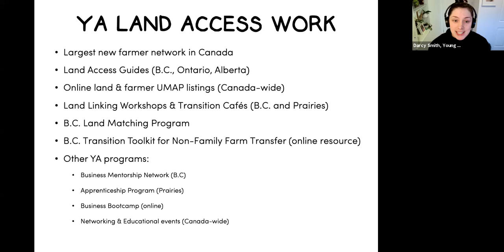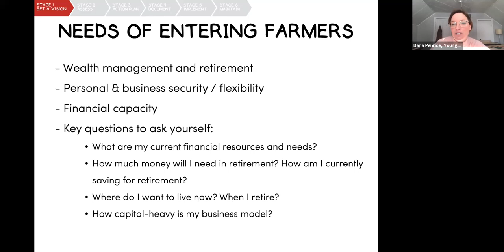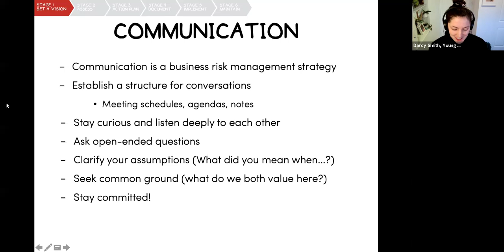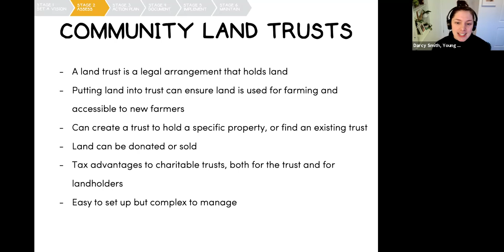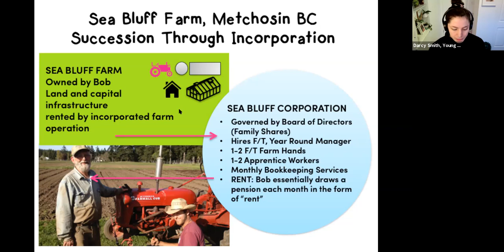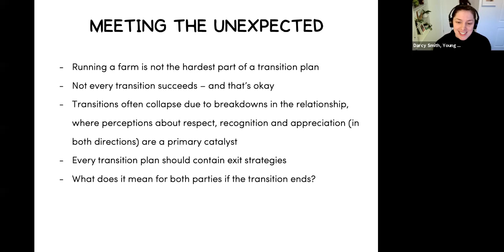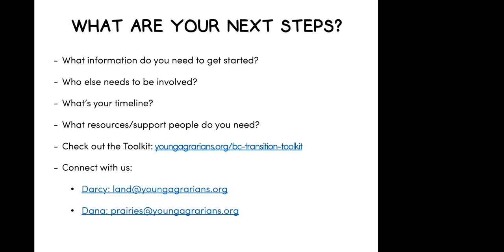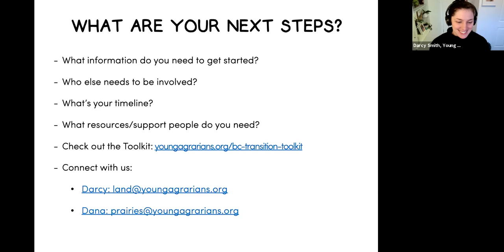Non-Family Transition 101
Presented by Darcy Smith and Dana Penrice from Young Agrarians

This presentation was part of Farm Transition Appreciation Day January 12, 2021, celebrating farm transition planning at every stage and helping you and your farm team take the next step in farm transition.

This webinar provides both current and entering farmers with a framework for understanding non-family transition, along with information and considerations about different possible models. Young Agrarians, an education resource network for new farmers, launched a Transition Toolkit for Non-Family Farm Transfer in 2020. In this webinar, you’ll be introduced to concepts and tools from the toolkit to apply to your own alternative farm transition through a six-stage process, from setting your vision, to identifying models and assessing feasibility, to identifying what resources you need. This project grew from the stories we’ve heard from seasoned farmers struggling to see a way to pass their farm on to the next generation.

For more farm transition resources, visit farmtransitionguide.ca, a one-stop-shop for transition planning tools and resources.